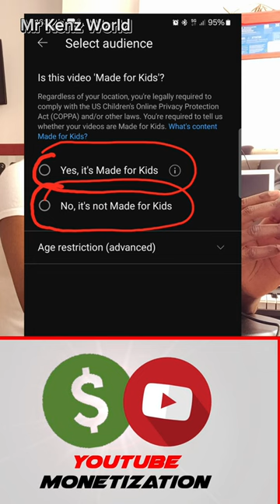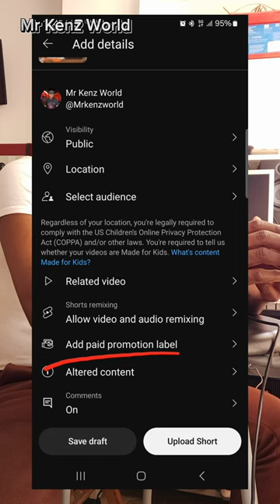Important options people neglect that keep preventing their videos from gaining views on YouTube.